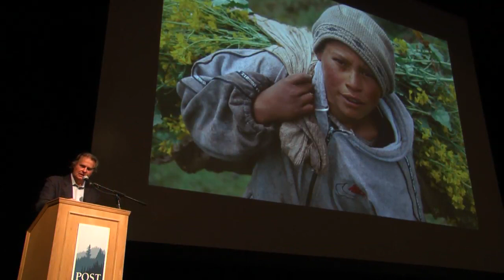Wade Davis: Coca, the Divine Leaf of Immortality - April 16, 2012 - Part 4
Studying cultural values associated with the use of coca by traditional Andean societies reveals its essential role as a means of reciprocal exchange with mountain deities. The relationship of man to the landscape is very different from our own.  Here the earth exists because of its relationship with human imagination.